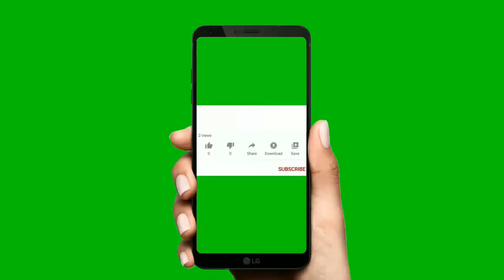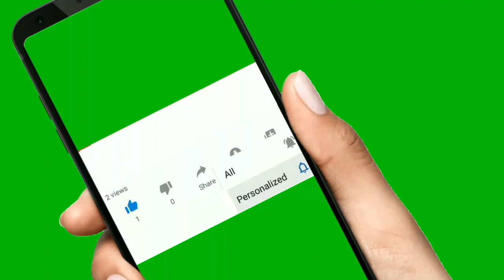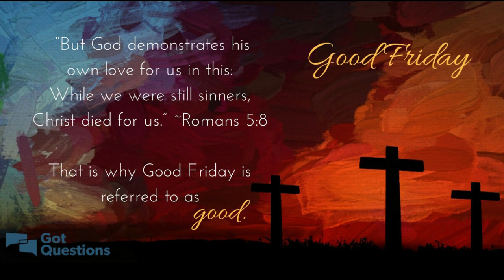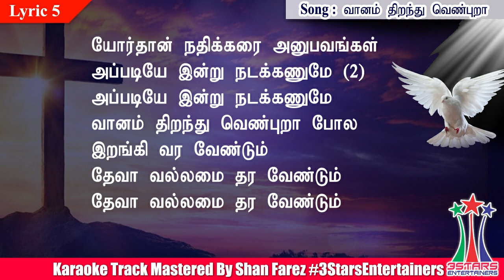Vanam Thiranthu Ven Pura Pola Karaoke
எமது அன்பான கிறிஸ்தவ நண்பர்கள், அன்பர்கள் subscribers அனைவருக்கும் பெரியவெள்ளி  மற்றும் உயிர்த்த ஞாயிறு தின வாழ்த்துக்களுடன் பிரார்த்தனைகளுடன் இந்த விசேட  கரோக்கி பாடலை வழங்குவதில் எமது சேனல் மட்டற்ற மகிழ்ச்சி அடைகின்றது.
Our channel is extremely happy to present this special Karaoke song with prayers to all our dear Christian friends, dear subscribers and Happy Good Friday and Easter Sunday.
CHIRISTIAN SONG KARAOKE
ORIGIN SINGER : S.P.BALASUBRAMANIYAM
SONG : VANAM THIRANTHA VENPURA POLA
Songs Karaoke Track Mastering Shan Farez
Video Editing and Mixing Shan Farez
Cover Design and Lyrics Compiled SHAN FAREZ